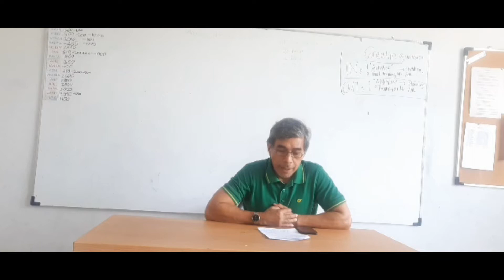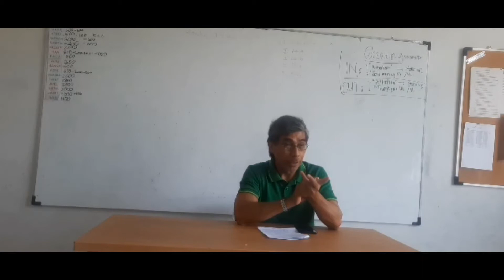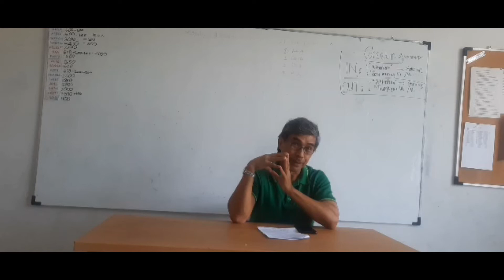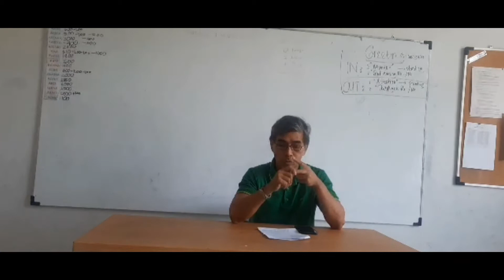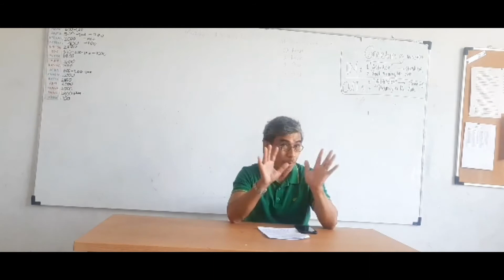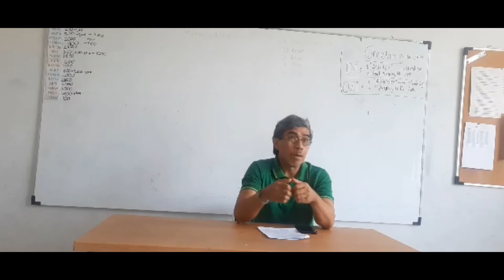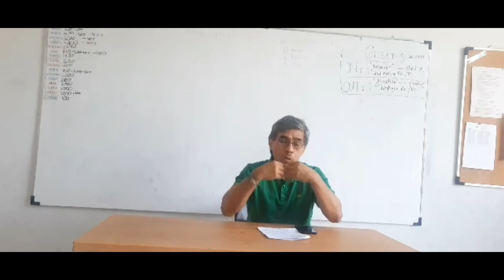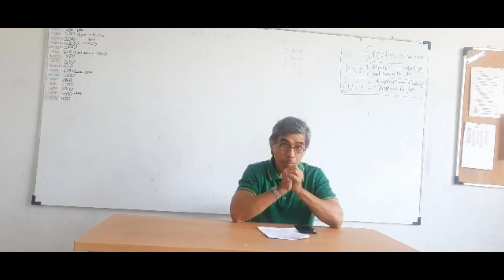Christian Religion Primary 6